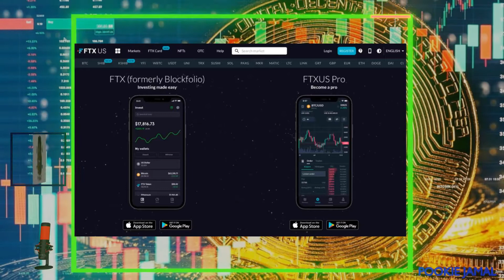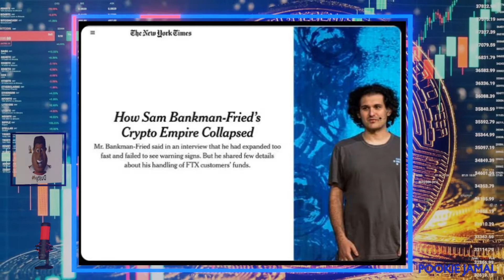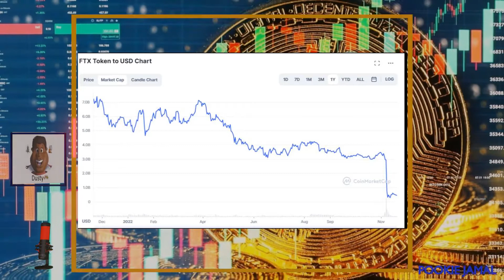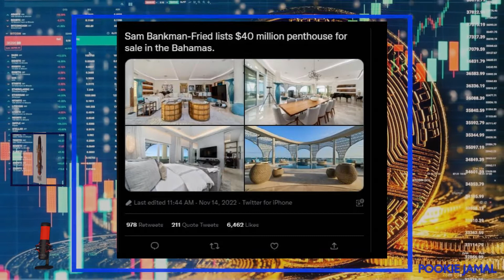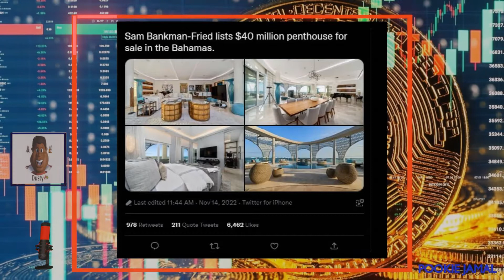FTX, did investors trust an unproven Whiz Kid?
It’s a collapse that some have called crypto’s “Lehman moment.”

The bankruptcy of the crypto giant FTX and the resignation of its founder, Sam Bankman-Fried, has left customers in limbo and investors writing off what once looked like the next big thing in tech.

And it happened in a matter of days. But in the complex world of crypto, such a collapse can be hard to parse. Here’s the basics of what went down:

What is FTX?
FTX is a digital currency exchange, a platform where people could buy and sell digital assets like bitcoin, dogecoin and ether. Such platforms rose in popularity in recent years as more people looked to invest in cryptocurrencies without the hassle of dealing with the technical side of such transactions, such as setting up a crypto wallet.

How did it become so big?
The company, founded in 2019, quickly rose to international prominence through a series of high-profile acquisitions, aggressive marketing strategies and low trading fees. Competitor  platforms include Kraken, Coinbase and Gemini.

Even those unfamiliar with the technology were lured to FTX with promises that they could park their money in accounts and earn much higher yields than at traditional banks.

Major venture capital groups also bought in, investing almost $2 billion in the company.

Sam Bankman-Fried, FTX’s 30-year-old founder, became the face of the company and, to some, crypto at large. Celebrity endorsements and major sports sponsorships made FTX hard to miss.

The first red flags
Not long after Bankman-Fried started FTX, crypto began to boom. The price of bitcoin, which had traded at around $10,000, shot up in 2021, peaking at more than $64,000. Venture capital money flooded into all things blockchain and crypto, and crypto platforms moved to attract customers beyond the technologists and blockchain evangelists that once fueled its rise.

The price of bitcoin, generally seen as an indicator of the broader crypto market, declined dramatically from its late 2021 heights. It now trades at around $16,000. Other crypto and token values followed suit.

The broader crypto industry decline had already forced many major platforms to shut down, but FTX seemed immune, even buying up some of its struggling competitors.

But things began to change earlier this month, when the balance sheet of a crypto investing firm that was also owned by Bankman-Fried, Alameda Research, was published by CoinDesk, a crypto-focused digital media website.

It showed that Alameda held a large amount of a digital currency created by FTX called FTT. And though that FTT held a certain market value, if the price were to drop,  Alameda would be at risk of insolvency.